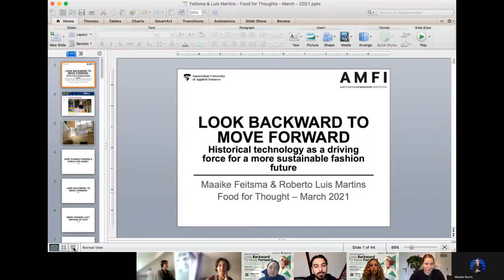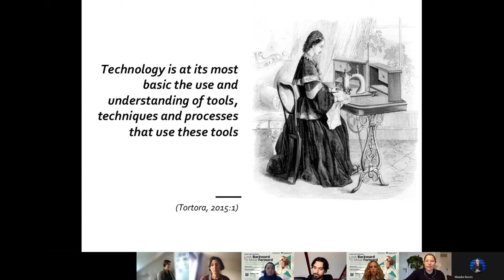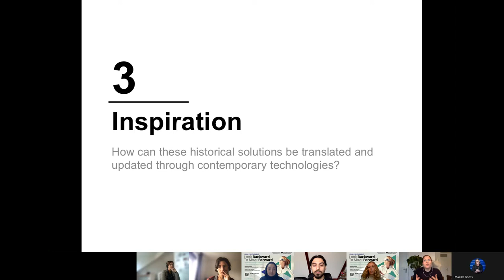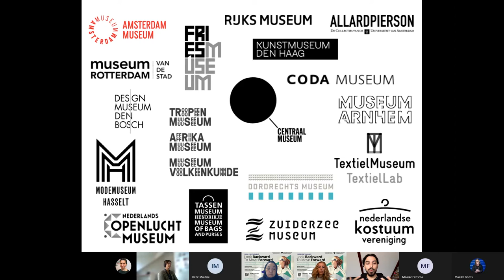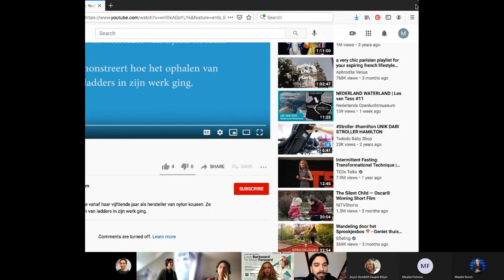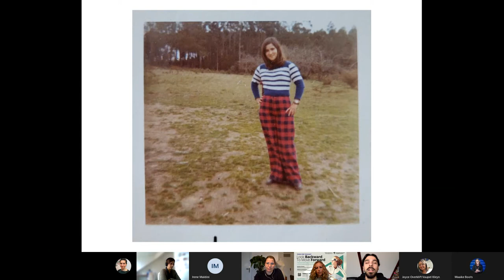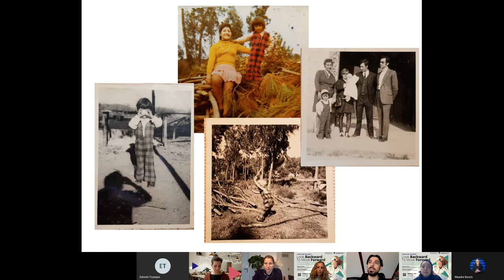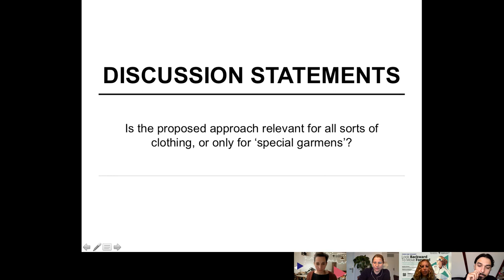Food for Thought Inspiratiesessie 4 maart 2021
Tijdens de Food for Thought inspiratiesessie op 4 maart 2021, georganiseerd door het Kenniscentrum van de Faculteit DMCI, sprak Maaike Feitsme -onderzoeker bij Fashion Research & Technolgy- met Roberto Luis Martins, community manager bij het platform Modemuze, over mogelijkheden hoe historische technologieën kunnen worden gebruikt om hedendaagse milieuproblemen in de mode op te lossen. Technologie uit het verleden kan zowel ontwerpers als technologen inspireren om met nieuwe en opwindende oplossingen te komen om de toekomst van mode duurzamer te maken.